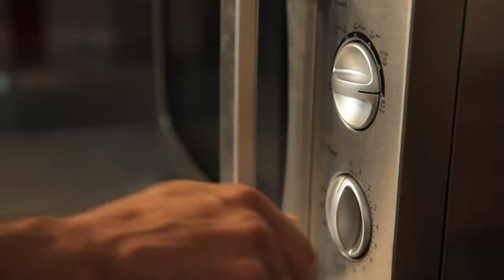ENSALADA TIBIA DE ESCAROLA Y VERDURAS | Recetas Gallina Blanca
¡Descúbrelo en GallinaBlanca.es!

Con la llegada del frío no tenemos por qué renunciar a una rica ensalada. Te proponemos una exquisita ensalada tibia de escarola y verduras que podrás preparar en un santiamén para disfrutar de una cena o un almuerzo sanos y deliciosos. ¡Que aproveche!